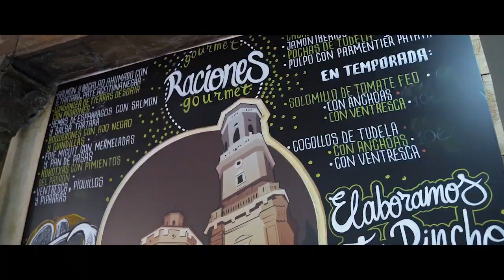Video promocional Tudela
Nuevo video promocional de la ciudad de TUDELA